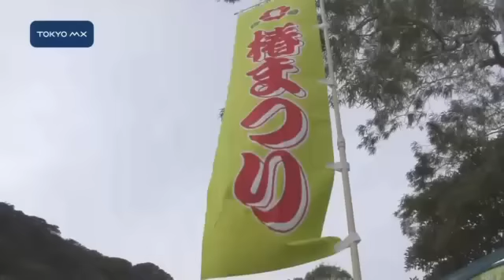伊豆大島で"椿まつり"始まる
去年10月に大規模な土砂災害に見舞われた伊豆大島で、きょうから椿まつりが始まりました。
　「大島椿まつり」は島にある300万本のツバキが見ごろとなるこの時季に毎年開かれる伊豆大島最大の観光行事で、ことしで59回目です。台風26号による土石流災害に見舞われた大島町では、今回の椿まつりを被災から立ち上がり地域再建と主要産業である観光の復興を目的として行うことにしました。祭りを主催する大島観光協会は「多くの人に島に来ていただき、住民との観光交流を通してツバキの島の復興への後押しをしてほしい」としています。椿まつりは3月23日まで開かれています。